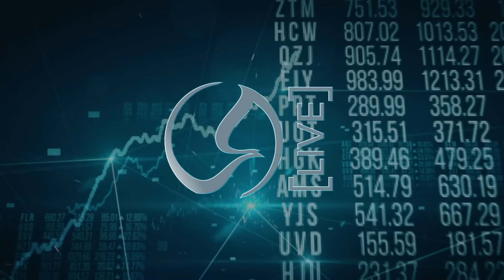The ROLE OF GOLD is Clearly Defined | Matthew Piepenburg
Matthew Piepenburg joined us to discuss a lot of pressing matters, including Argentina wanting to go back to a US Dollar system. What is the real state of the economy? How does the US finance itself? What is the case for gold in a neutered dollar system? Lots of questions and lots of excellent insights from our guest.

👨 Guest: Matthew Piepenburg, Partner
🏢 Company: Matterhorn Asset Management

DEUTSCHE GOLDMESSE FALL 2023
November 24 & 25 in Frankfurt, Germany
Free registration for qualified investors

SAVE THE DATE:
May 3 & 4, 2024 in Frankfurt, Germany